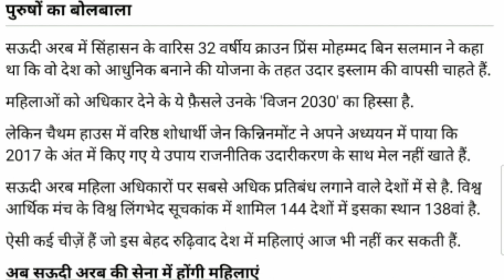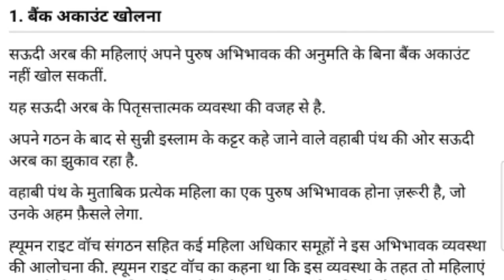सऊदी अरब में महिला अधिकार। todaySaudi Arabia, women are not allowed to slavery of these five rights.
Even today in Saudi Arabia, these five men are not allowed to slavery.

Even today in Saudi Arabia, women are not allowed to slavery of these five rights.

IFSC CODE-SBIN0031123
GOOGLE PAY NO.9414503812
PAYTM NO.9414503812
PHONE PAY NO.9414503812
CALL TIME-10AM-5PM
SUNDAY CLOSED

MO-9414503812